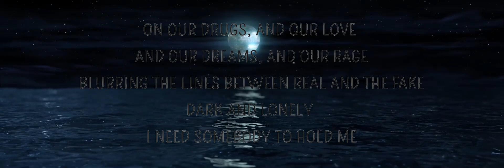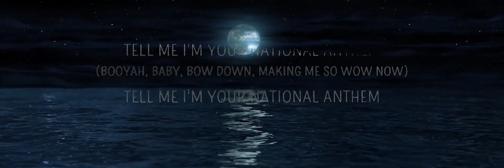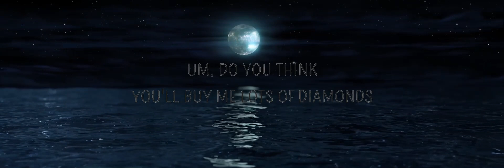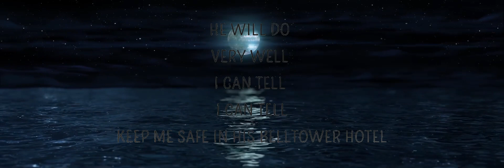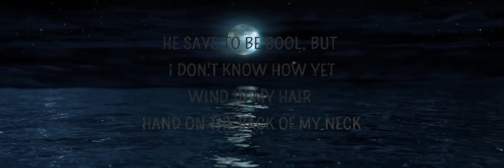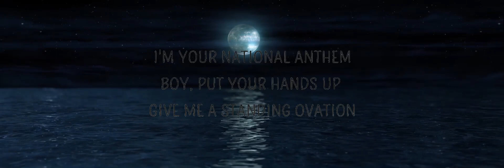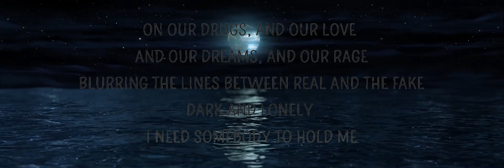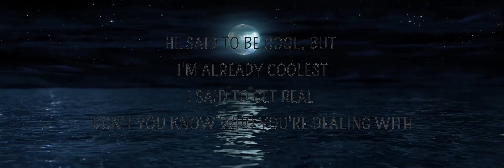Lana Del Rey - National Anthem (Lyrics) | 25 Min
0:22 - 🔥😜
Lana Del Rey - National Anthem (Lyrics)

National Anthem Lyrics
[Intro]
Money is the anthem of success
So before we go out, what's your address?

[Verse 1]
I'm your national anthem, God, you're so handsome
Take me to the Hamptons, Bugatti Veyron
He loves to romance 'em, reckless abandon
Holding me for ransom, upper echelon
He says to be cool, but I don't know how yet
Wind in my hair, hand on the back of my neck
I said, "Can we party later on?", he said, "Yes, yes, yes…"

[Chorus]
Tell me I'm your national anthem
(Booyah, baby, bow down, making me so wow now)
(Sugar sugar, how now, take your body downtown)
Red, white, blue is in the sky
Summer's in the air and, baby, heaven's in your eyes
I'm your national anthem

[Refrain 1]
Money is the reason we exist
Everybody knows it, it's a fact
Kiss, kiss

[Verse 2]
I sing the national anthem
While I'm standing over your body, hold you like a python
And you can't keep your hands off me or your pants on
See what you've done to me, King of Chevron?
He said to be cool, but I'm already coolest
I said to get real, don't you know who you're dealing with?
Um, do you think you'll buy me lots of diamonds?
("Yes, of course I will, my darling")

[Bridge]
It's a love story for the new age, for the sixth page
We're on a quick, sick rampage
Wining and dining, drinking and driving
Excessive buying, overdose and dying
On our drugs, and our love, and our dreams, and our rage
Blurring the lines between real and the fake
Dark and lonely, I need somebody to hold me
He will do very well, I can tell, I can tell
Keep me safe in his belltower hotel

[Refrain 2]
So put on mascara and your party dress

[Verse 3]
Boy, put your hands up, give me a standing ovation
Boy, you have landed
Babe, in the land of sweetness and danger, Queen of Saigon

[Outro]
Money is the anthem
God, you're so handsome
Money is the anthe